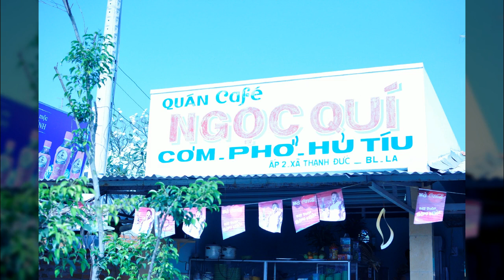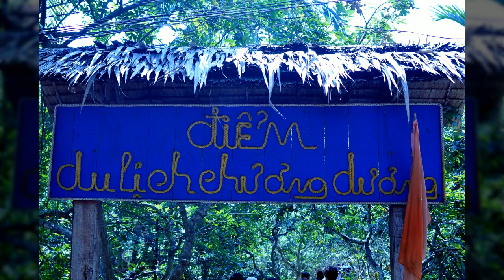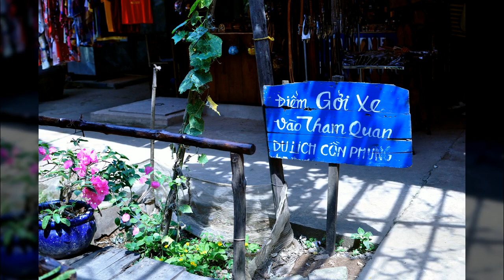베트남여행1